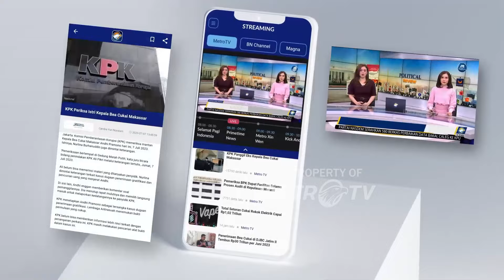[FULL] Hasil Rapimnas Golkar, Bahlil Jadi Calon Tunggal Gantikan Airlangga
MetroTV, DPP Partai Golkar sedang menggelar rapat Pimpinan Nasional (Rapimnas) hari ini. Yakni untuk mengawali Musyawarah Nasional (Munas) yang akan digelar hingga besok.

Dalam bursa nama pemilihan ketua umum Partai Golkar, hanya ada nama Bahlil Lahadalia sebagai calon tunggal.